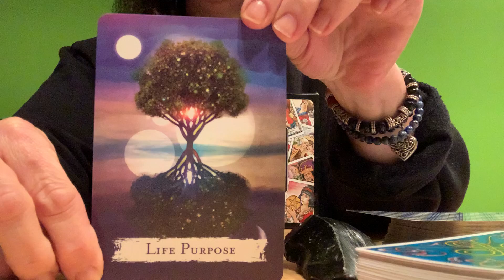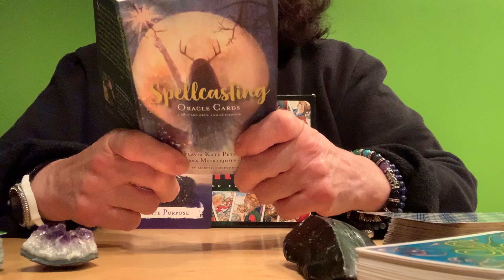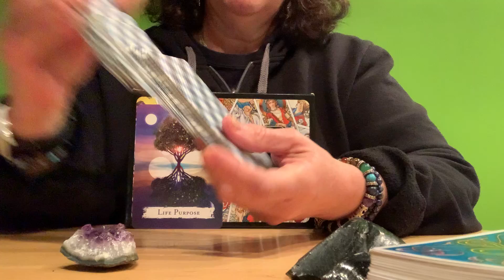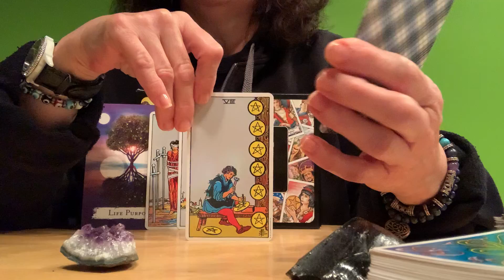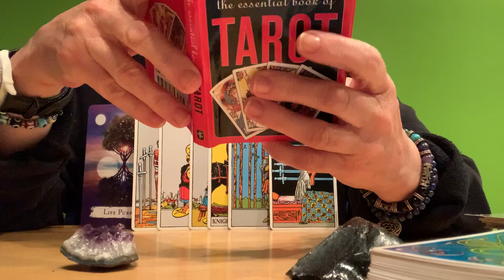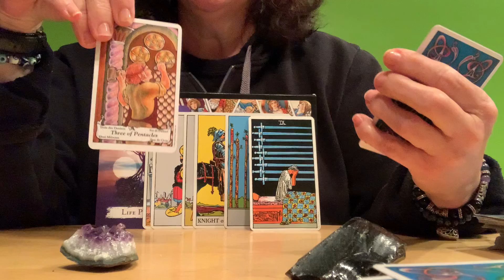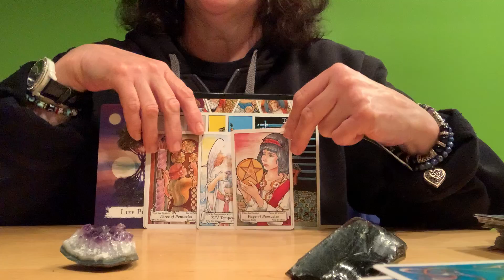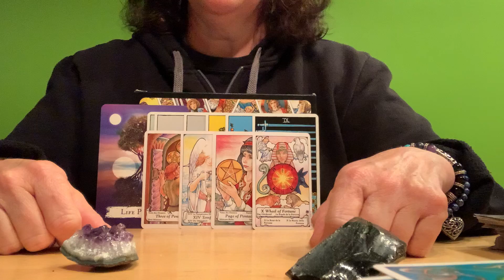LIBRA ♎️ Take a deep breath.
October 18, 2020 Messages

Instead of a self Improvement reading, I let the cards tell me what you needed to know for the week.  This was the second reading I did during the mercury retrograde.  Both had readings that were either very convoluted or super straight to the point.

🦄DECKS USED🦄